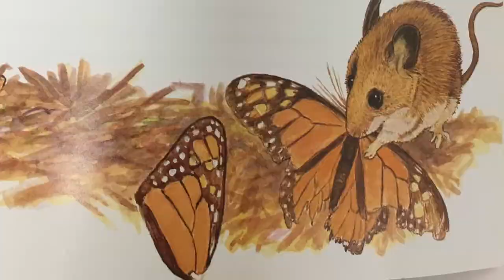An Extraordinary Life: The Story of a Monarch Butterfly Book Trailer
Book Talk Video Trailer of Laurence Pringle's An Extraordinary Life: The Story of a Monarch Butterfly created with iMovie trailer template.